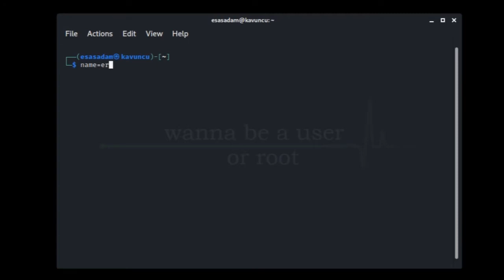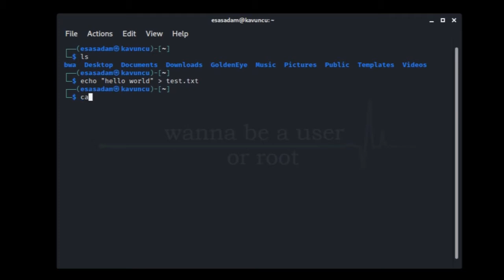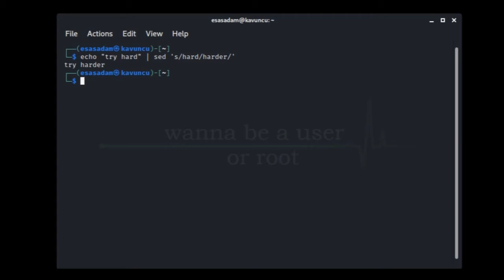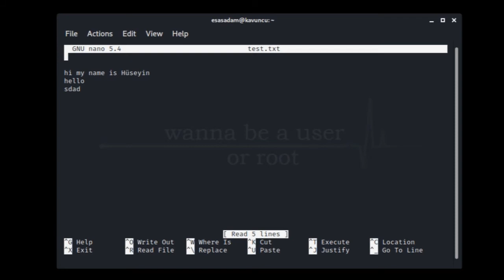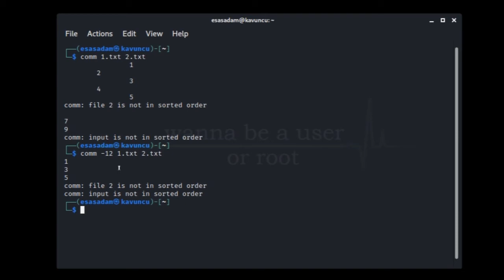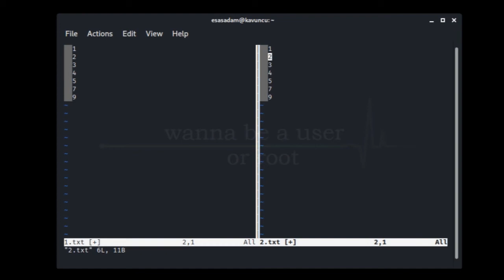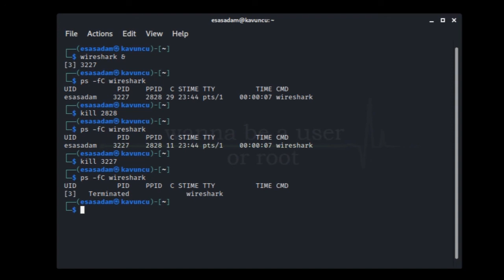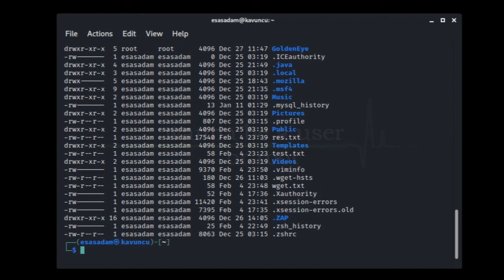Linux Komut Satırı Kullanımı - All in One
Linux işletim sistemine yeni başlayan herkese Komut Satırı kullanımını eğlenceli ve kullanışlı hale getirecek bir çok özellikten ve ufak ip uçlarından bahsettim. Siber güvenlik alanına başlayan herkesin bilmesi gereken temel bilgileri konsantre bir şekilde tek videoda topladım.

Video içeriği;
00:00 intro
00:20 Bash Değişkenleri
02:22 Tek Tırnak ve Çift Tırnak kullanımı ve farkları
03:35 Local ve Global değişken kullanımları
05:25 History ve History Search kullanımları
07:40 Redirection ve Piping kullanımları
Text Searching and Manipulation işlemleri
12:18 grep
13:52 sed
14:59 cut
16:13 awk
File Editor kullanım ip uçları
18:21 nano
20:27 vi
File Comparison
23:13 comm
25:12 diff
26:23 vimdiff
29:47 Background Process kullanımları
31:34 Foreground
32:30 Process işlemleri
Downloading Tools kullanımları
34:50 wget
37:30 curl
38:34 Alias kullanımı.